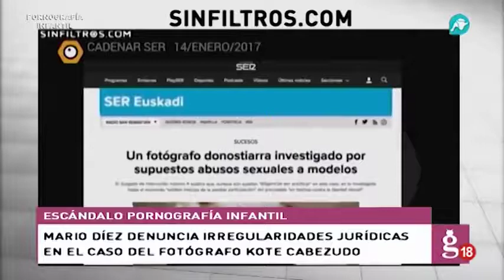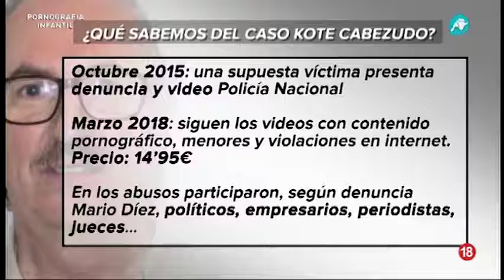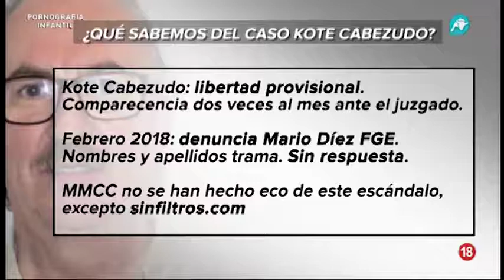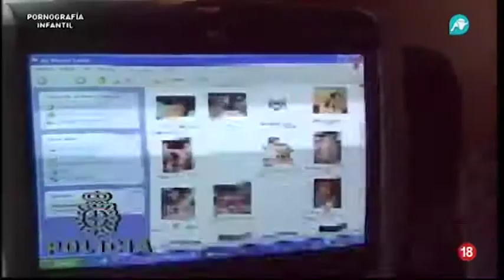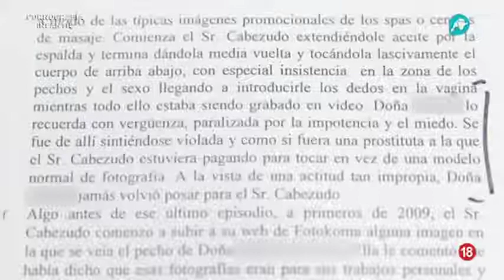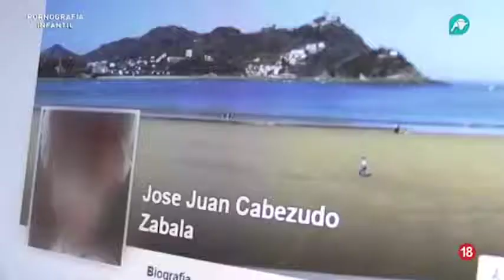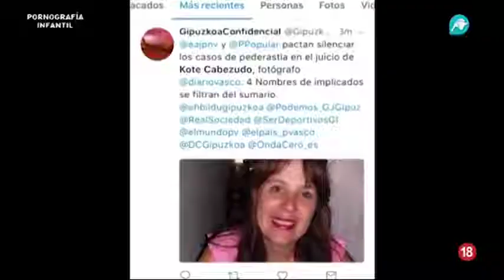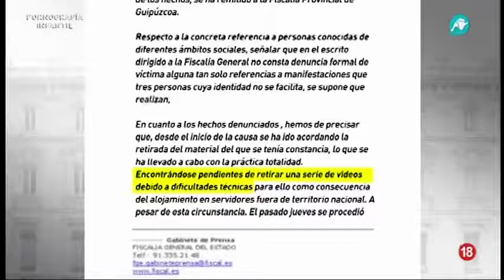Encubrimiento Corrupción de Menores en España de kote Cabezudo el Gato al Agua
Intereconomíatube "el Gato al Agua" 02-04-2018 Monográfico el programa de hoy a la desidia y el encubrimiento del Estado Español, Fiscalía General e instancias judiciales y policiales jerárquicamente inferiores, de las andanzas  en la impunidad de "kote cabezudo" en corromper a menores de edad y que, la posible explicación de todo ello, es que personalidades de las altas esferas de la sociedad española, incluyendo jueces, periodistas, políticos, etc. estén a su vez implicados en los abusos y ultrajes íntimos narrados en el programa de hoy por el abogado denunciante, Mario Díez. El periodista Melchor Miralles vuelve a "el Gato al Agua" revelando informaciones sobre el ex- alcalde de San Sebastián, Odón Elorza, que ya previno al periodista de acciones judiciales por Injurias.
Este caso me recuerda cuando el Juez ADOLFO CARRETERO SÁNCHEZ, titular del jugado de instrucción de Madrid nº47 y que se vió envuelto en el caso de corrupción policial "bloque" de Coslada donde se le transcribieron conversaciones comprometedoras que mancillaron seriamente su, a priori, inmaculada honradez y fama profesional, me archivó una DENUNCIA que yo interpuse contra, mayormente la cadena TELECINCO - LaSIETE, por emisiones pornográficas dirigidas a menores de edad y que, faltando a su mandato conferido por la LECRim en su art. 262., en poner en conocimiento de tales hechos al Ministerio Fiscal, la metió en un cajón y esperó más de dos meses en notificarme el sobreseimiento en la segunda semana de Agosto, pues tal AUTO fue rubricado por tal Magistrado Juez un 3 de Junio de 2011 y notificada en mi domicilio un Lunes, 8 de Agosto del mismo año.
Por aquél entonces TELECINCO, ahora Mediaset, se dedicaba a repetir programas con escenas pornográficas como "Sálvame Deluxe" en la emisora ya extinta "La7" los fines de semana sobre las 18.00 horas de las tardes de verano, junto a las reposiciones/repeticiones del "Resistiré Vale" donde la prostituta ésa que ahora la vienen dando cancha desde Diciembre, María Lapiedra, se dejaba despojar por parte del "páncreas", kiko Hernández, del sujetador correteando por el plató desnuda de cintura para arriba exhibiendo los senos.
Sin olvidar también el caso del Fiscal José Grinda González al que diligencias policiales le interceptaron comunicaciones telemáticas con menor de 12 años tentándole al exhibicionismo y a los tocamientos y que, oh! casualidad, tales diligencias quedaron atascadas en algún cajón de un juzgado, caso que era seguido por el LETRADO D. Ignacio Peláez y que acabó falleciendo el año pasado, el mismo letrado que consiguió que inhabilitaran al ex- Juez prevaricador Baltasar Garzón.